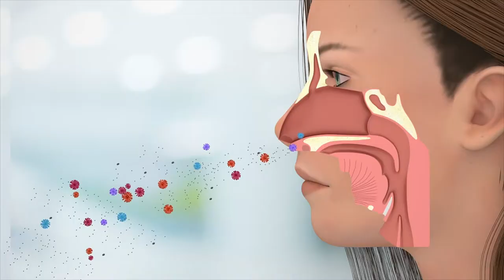BREAKTHROUGH MANUKA HONEY NASAL SPRAY - IT WORKS!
Can’t breathe, nose blocked? Finally, a nasal spray that cleans out ALL of the mucus.

Five years ago, my granddaughter went from sleepless nights and ongoing allergy frustrations to restful sleep simply because she could breathe freely via the nose. In weeks, her allergies dissipated, and she’s been cold and flu-free for nearly six years (She has had two low-grade fevers during this period).

To heal, you need to breathe clearly and achieve sleep deep enough for your body to repair itself.